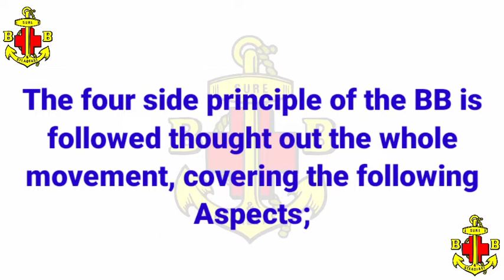The Four Sided Principle of the Boys' Brigade